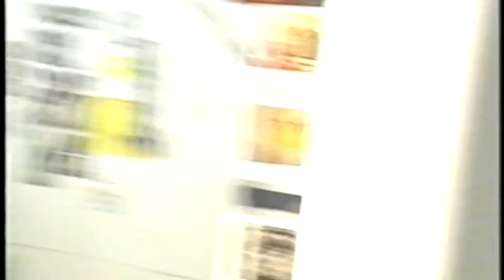A DAY IN THE LIFE OF QUEER AS FOLK Scott Lowell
Queer As Folk is copyrighted to Showtime Networks Inc. A ViacomCBS Company.